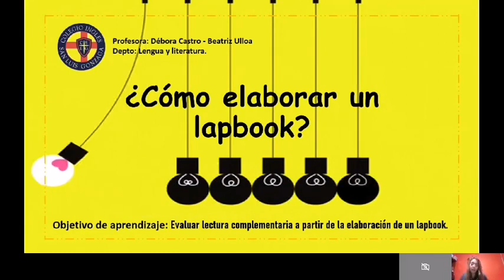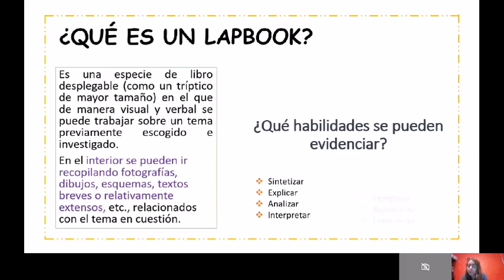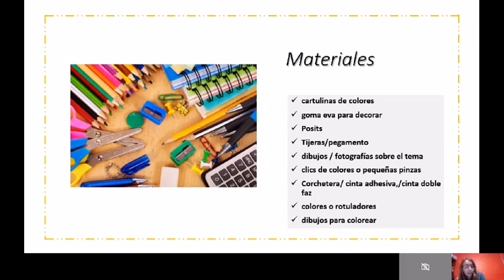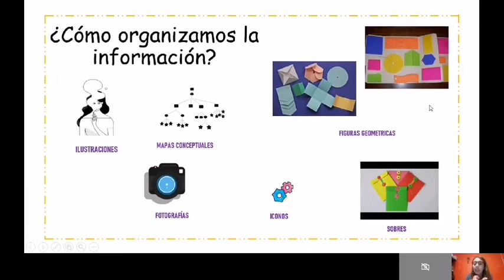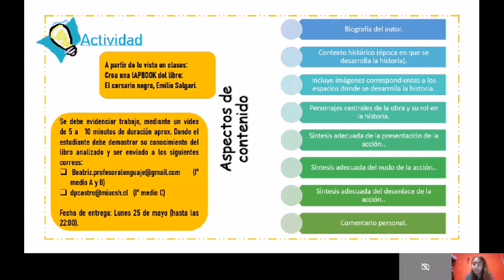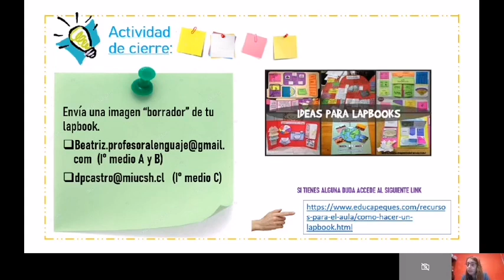1ero medio a,b,c lenguaje debora indicaciones lectura complementaria